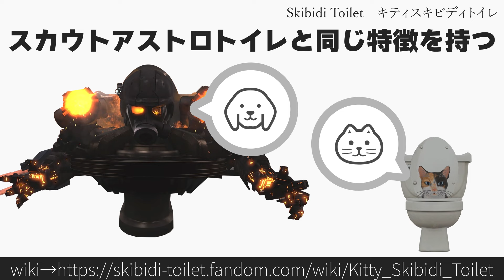30秒でわかるSkibidi Toilet「キティスキビディトイレ」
Skibidi Toiletのキャラクターです。